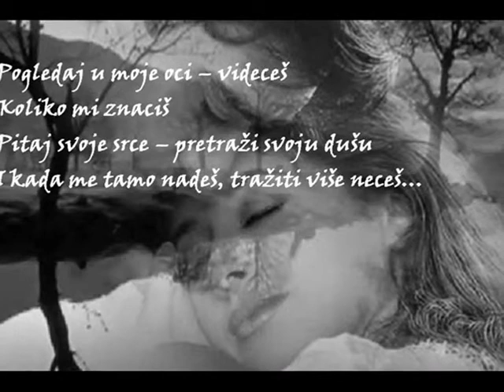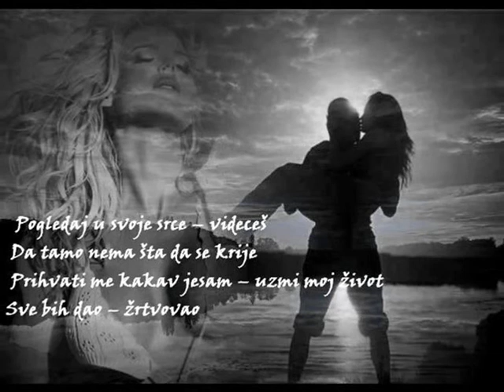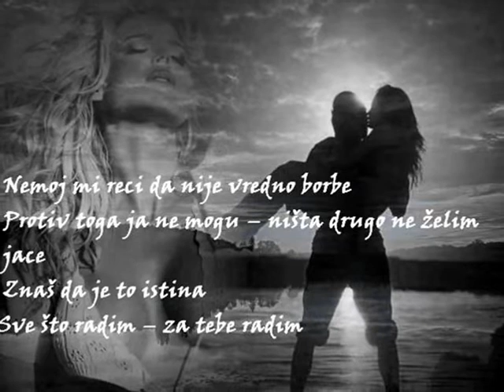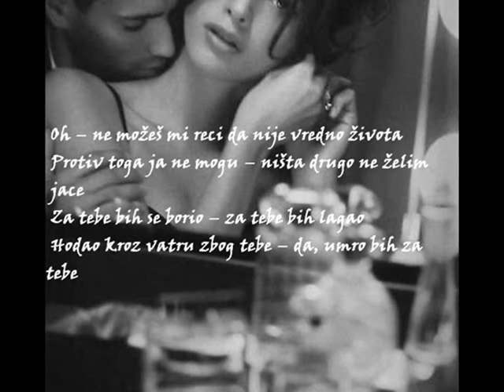Pogledaj u svoje srce